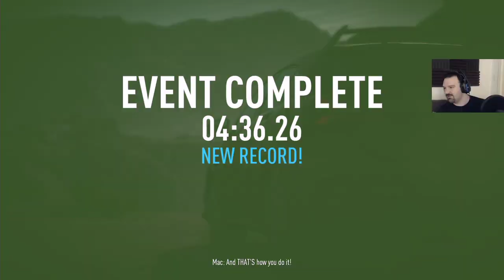Need For Speed Payback playthrough pt90 - Leaving Her In the Dust